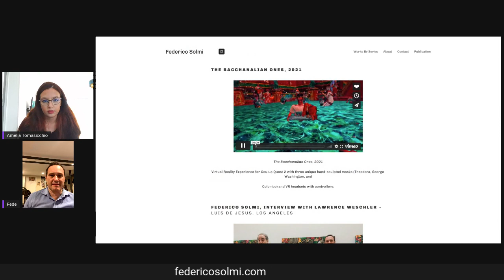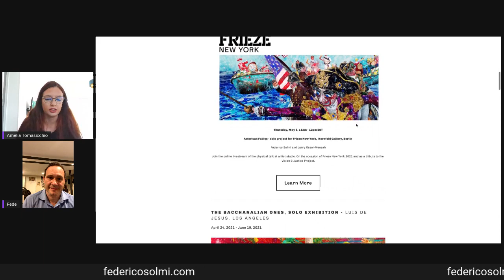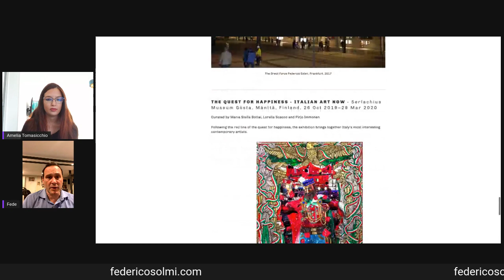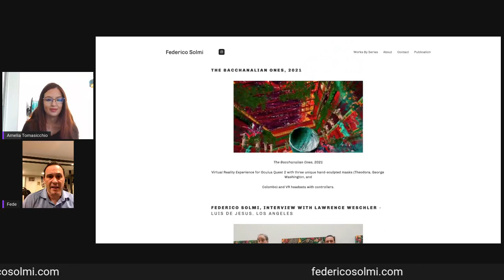Interview with NFT artist Federico Solmi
This interview has been done in collaboration with The Nemesis (thenemesis.io)